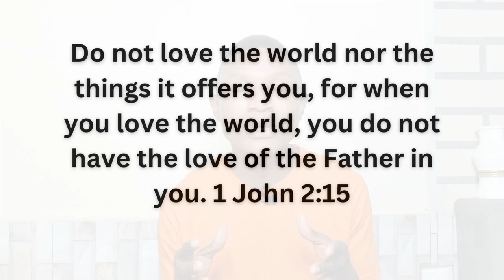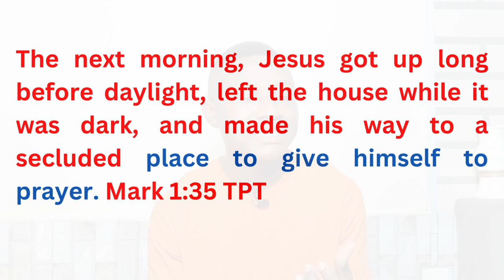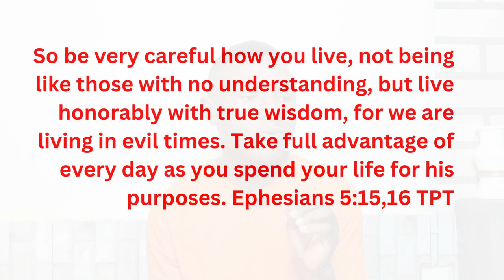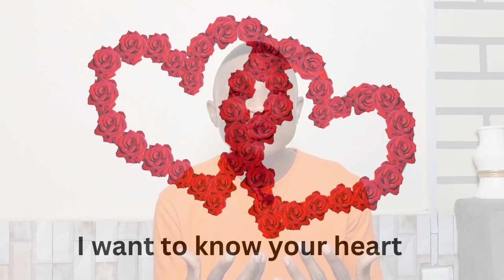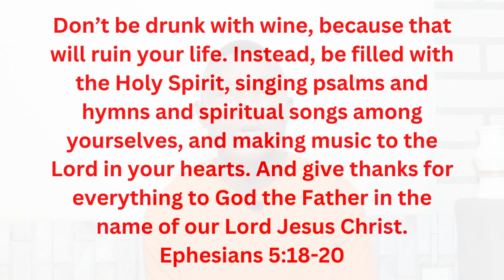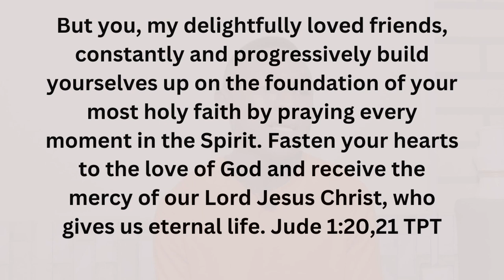5 PRACTICAL TIPS to Create QUALITY TIME | How to Spend Quality TIME with God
Quality Time equals time and Undivided Attention. Why is quality time important?
Without having any quality time, relationships can easily start to deteriorate. God desires that we should spend quality time with Him, for our good. In this video, you will learn about some of the practical tips to spend time with God.

Watch this Video and let me know what you think. I'm WAITING!

Tell me how this Video adds value to you.
I will love to hear from you in the COMMENT and get to talk more with you. Thank you and God bless you!

Talk later!

I make Christian Videos on this Channel - with a broad variety of CONTENTS covering: Life, Relationship with God and other People, Romantic or Love Relationship, Godliness, Growth in Character and Spiritual Growth, Becoming More Like Jesus, and Learning How to live everyday life.

It is my pleasure to keep bringing contents like this your way, and I hope you are loving it; Give this Video a THUMBS UP and SHARE IT to others, as your way of supporting this CHANNEL and SUBSCRIBE to this Channel to help me keep doing this!